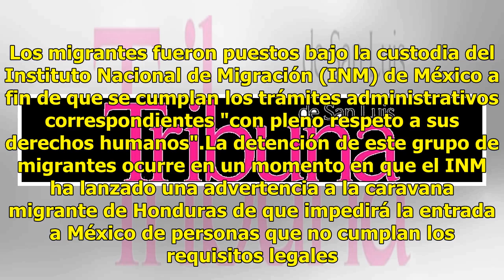Detienen a 123 migrantes que viajaban en un camión en Tabasco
Un grupo de 123 migrantes, entre ellos 53 menores de edad, fue hallado en la caja de un camión de carga en el estado de Tabasco, anunció hoy la Procuraduría General de la República (PGR, fiscalía) de México. El vehículo fue detenido en la carretera Villahermosa-Cárdenas a raíz de una denuncia anónim...